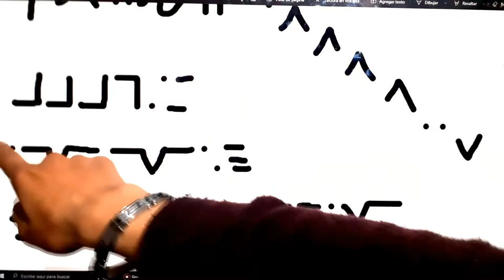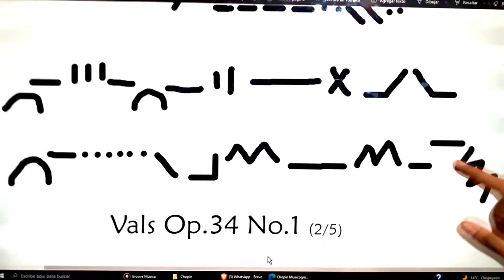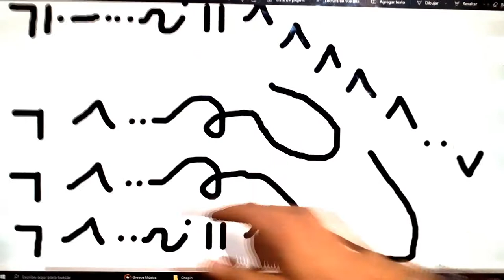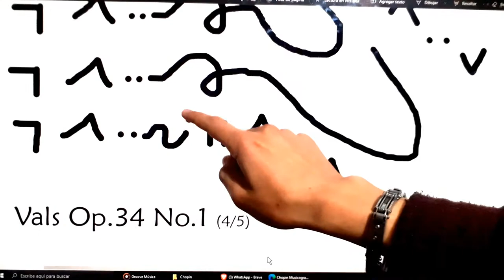Chopin- Valse Op.34 No.1 (MusicGram/ Musicograma) --- Valse Brillante